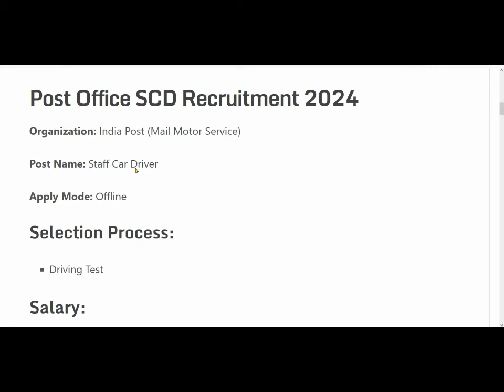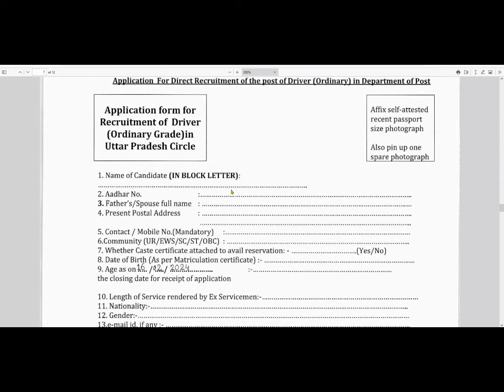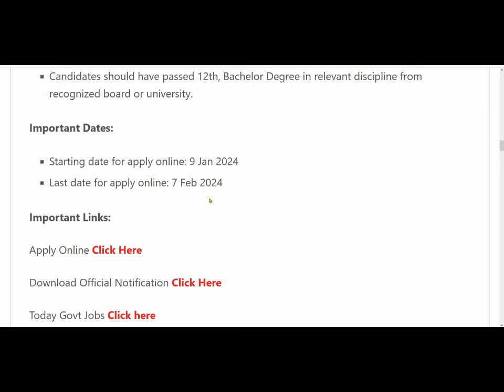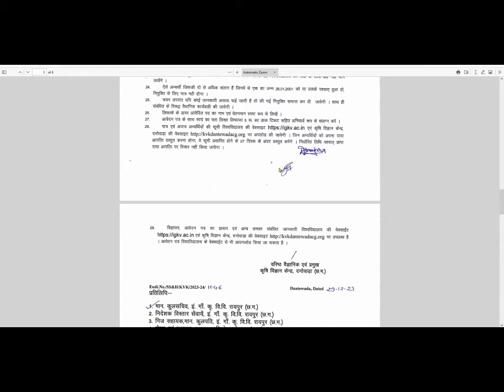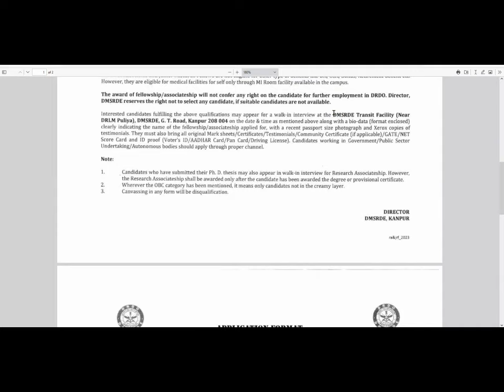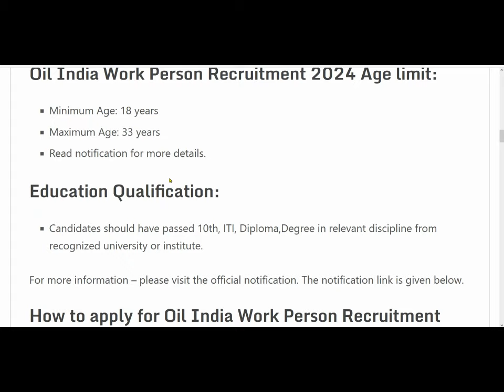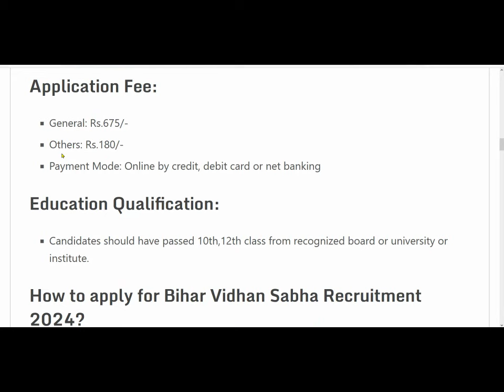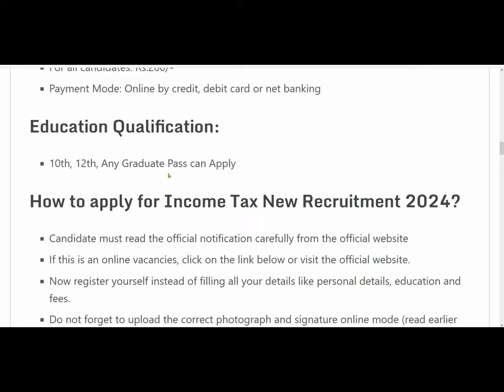Top 6 Government Job Vacancy in January 2024 | Latest Govt Jobs 2024 / Sarkari Naukri 2024